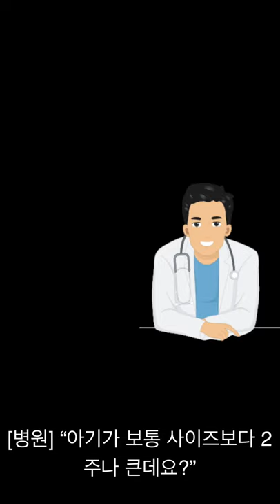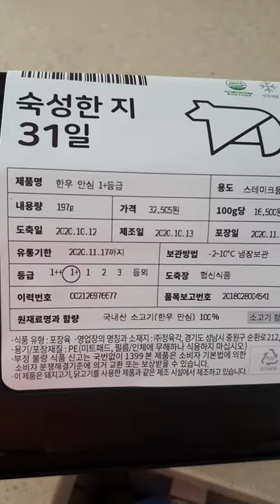이 임산부는 곧 우량아를 낳게됩니다... 식욕폭발🔥 후기 임산부의 일주일 집밥 먹방!! | Pregnancy Weekly Mukbang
임신기간의 특장점!!
세상에 넘넘 맛난 녀석들이 많다는 걸 알아버렸는데 글쎄 초록이가 2주나 크게 자라고 있대요!
아쉬운(?) 마음에 식단관리를 좀 하면서
가장 맛나게 먹는 순간들 추려왔어용
식욕 없으신 분들껜 식욕이
다이어트 하시는 분들껜 대리만족이
에너지가 없난 분들껜 주접에너지가 되었기를 바라용
키요미님들~😊

00:23 월요일-참치쌈밥
01:16 화요일-오리쌈밥
01:57 수요일-토스트&샐러드
07:36 목요일-스테이크
09:57 금요일-마라샹궈
13:46 토요일-김치볶음밥

[취미]
🍌깝 시리즈